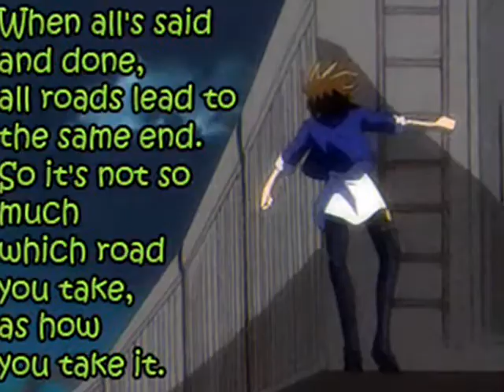Me and My Anime Gang (Unfinshed)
song:Me and My Gang
artist:Rascal Flatts
album:Me and My Gang

sorry if you can't see it very well

my computer was dieing on me every time I added a pic or effect so don't put it in your minds that I might finsh it because I can't...sorry

but I will try to make it better how ever it will be shorter and probley not that good